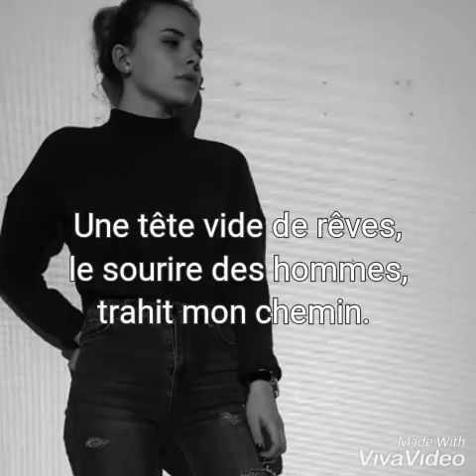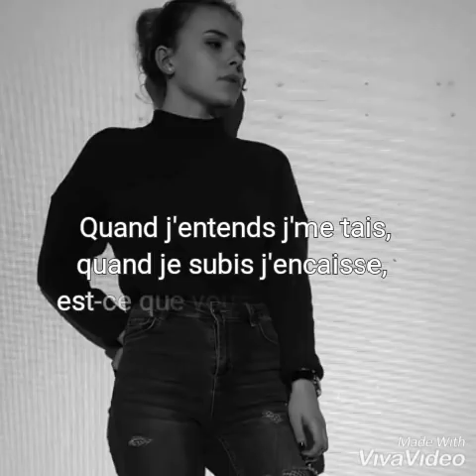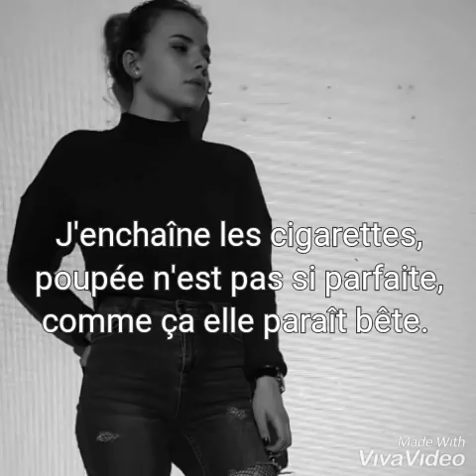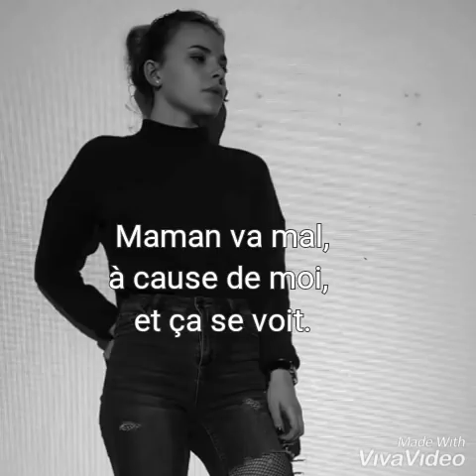Chanson numéro 2 - « Je suis cette fille. »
Voilà un concept que je propose une seconde fois!

J'en profite aussi pour vous remercier du soutien que vous ne cessez de m'apporter tous les jours, c'est magique. Aujourd'hui, on a dépassé les 70 000 abonnés et les 10 millions de vues, c'est quelque chose sur lequel je ne peux mettre aucun mot. Merci du fond du cœur.

Bonne écoute! 🌸